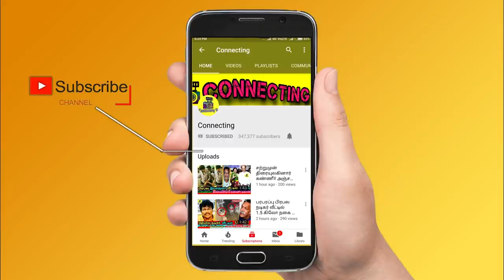சற்றுமுன் காமடி நடிகர் Joker Thulasi திடீர் மரணம்! கதறிய Radhika Sarathkumar ! Vani Rani ! Chithi 2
சற்றுமுன் காமடி நடிகர் Joker Thulasi திடீர் மரணம்! கதறிய Radhika Sarathkumar ! Vani Rani ! Chithi 2 ! Joker Thulasi in Vani rani serial ! Vani Rani serial emotional scenes ! Vani Rani comedy scenes ! Vani Rani suntv serial ! Sun tv serial ! Sun tv controversies ! Vijay TV Serials ! Vijay TV ! Joker Thulasi ! Joker THulasi latest news ! Joker Thulasi with Radhika selfie ! Radhika sarathkumar about joker thulasi ! Chithi 2 today ! Chithi 2 today episode ! Chithi 2 today promo ! Chithi 2 emotional scenes ! Chithi Kavin venba love ! Kavin venba romantic scenes ! Kavin Venba love status ! Chithi 2 latest episode review ! Mansoor Ali khan latest news ! Mansoor Ali khan emotional interview ! Mansoor Ali khan about tamil nadu election ! Mansoor Ali Khan about actor vivek ! Mansoor Ali khan on vivek ! Premji Amaran ! Gangai Amaran ! Ilayaraja ! Gangai Amaran wife manimegalai ! Venkat Prabhu about his mom manimegalai! Premji AMaran emotional about his mom manimegalai! Ilayaraja about his brother wife emotional interview ! Ilayaraja emotional interview ! Gangai AMarana emotional interview ! venkat prabhu about manaadu movie ! VEnkat prabhu and simbu in manaadu movie ! Venkat PRabhu about his mother manimegalai ! Venkat PRabhu post a tweet wishing his mother on mothers day ! Thalapathy Vijay ! Thala Ajith ! Thalapathy 65! Valimai Update ! Master ! Tamilnadu Politicial ! Latest Tamil Cinema News ! Hot Tamil Cinema News ! mk stalin ! dmk

Latest Kollywood news: Famous Actor Joker Thulasi is not more ! Radhika Sarathkumar emotional post about joker thulasi

Actor Joker Thulasi emotional interview about Radhika Sarathkumar

Actor Joker thulasi about radhika sarathkumar and vani rani serial

Actor joker thulasi about azhagu serial and working with suntv serials

famous actor Mansoor Ali khan latest news about his health

Famous actor Mansoor ali khan is now in Chennai taking care of his body !

Famous actor mansoor ali khan about actor vivek and his work towards tree plantation

Famous actor mansoor ali khan emotional and expressive interview on actor vivek

Famous actor mansoor ali khan latest news about his body condition

Director and Actor Venkat Prabhu about his mother manimegalai health

Venkat prabhu interview about his mother said that she is not any more and he is very emotional

Ilayaraja’s brother Gangai amaran emotional on his wife’s gone and he said that she was the back bone of our successes

Premji amaran very emotional about his mother and said that she was everything to me

Ilayaraja emotional interview about gangai amaran family

Venkat prabhu and yuvan Shankar raja about mother manimegalai emotional post

Yuvan Shankar raja emotional about his chithi manimegalai

Ilayaraja’s emotional songs ! Ilayaraja’s songs for mind relaxation

Who is mansoor ali khan
Who is VEnkat prabhu mother
Who is manimegalai
Who is Premji Amaran
Who is Ilayaraja’s bother
Who is yuvan Shankar raja
Who is acting in manaadu
Who is music for manaadu